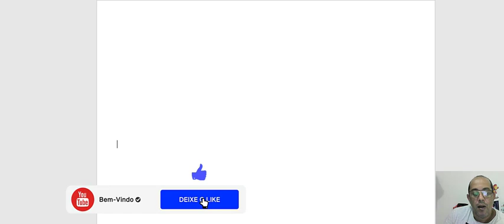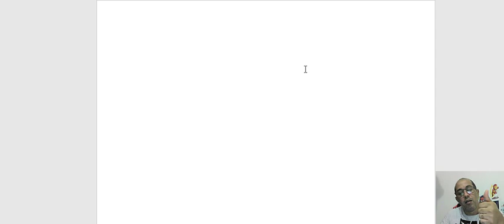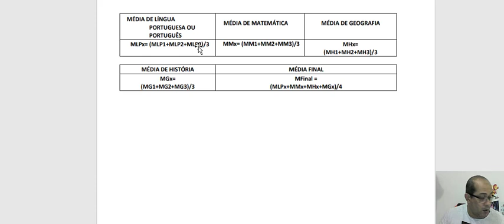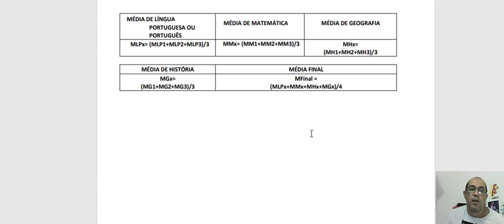IFPE INFORMAÇÕES DE COMO VAI SER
neste video falo um pouco da informação que tive, referente a inscrição do ifpe 2021. falarei algumas coisas que sao de extrema importancia.